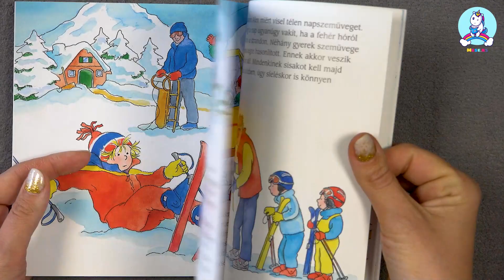Bori síel - Barátnőm, Bori 20./ Eva Wenzel-Bürger, Liane Schneider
Kötési mód: puha kötés
Kiadó: Manó Könyvek
Kiadás éve: 2016
Terjedelem: 24 oldal
Dimenzió: 190 mm x 190 mm x 3 mm
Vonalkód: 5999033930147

Bori síel - Barátnőm, Bori 20.

Bori nagyon boldog: síelni utazik a szüleivel a hegyekbe. Csak egy bökkenő van: a kislány még nem tud síelni. De milyen jó, hogy akad egy sísuli, kimondottan gyerekeknek...